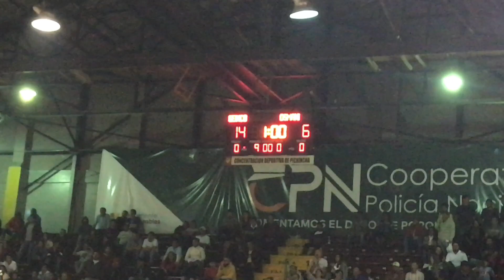Copa Canela 2019 Mejores Momentos de la Final